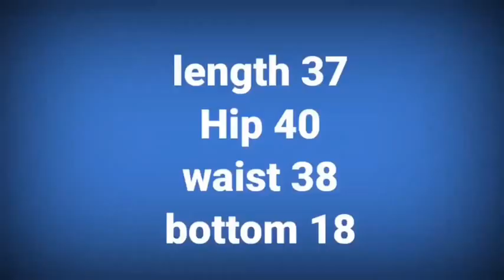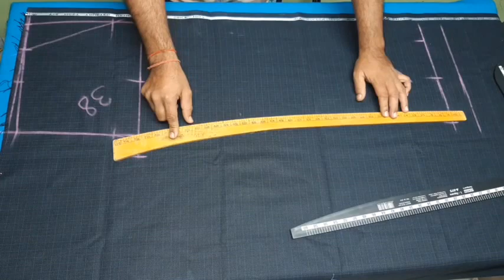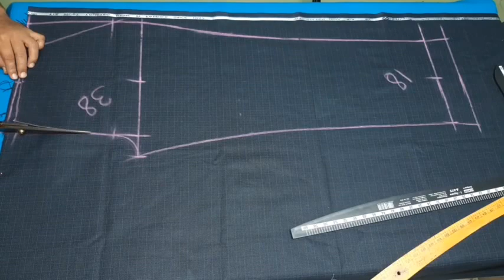without plate pant cutting/pant cutting/gents fitting pant cutting/mens fitting pant cutting